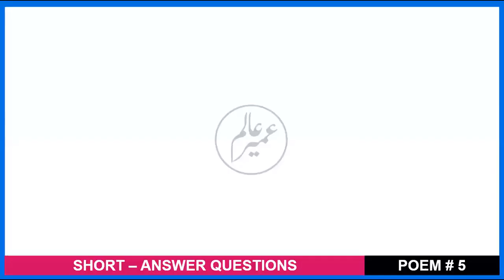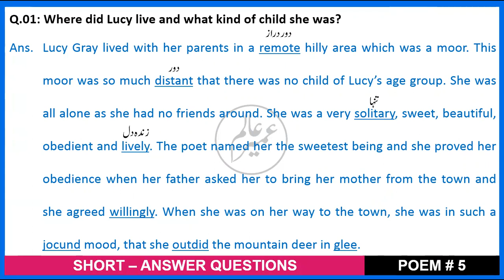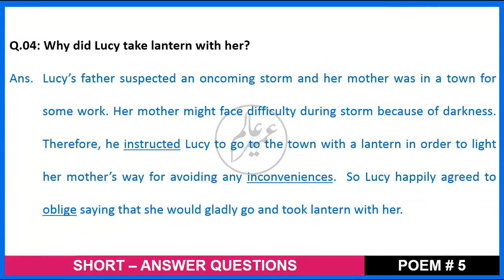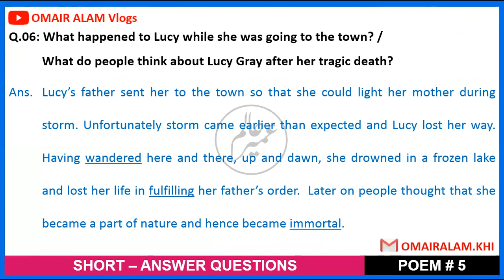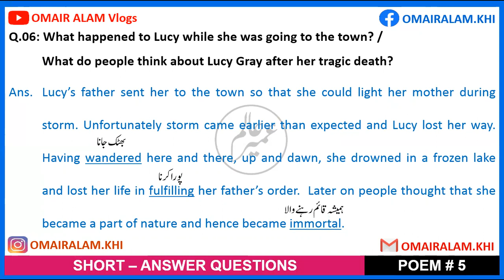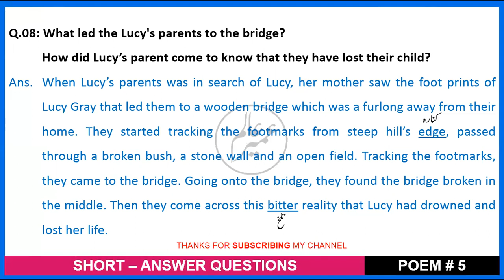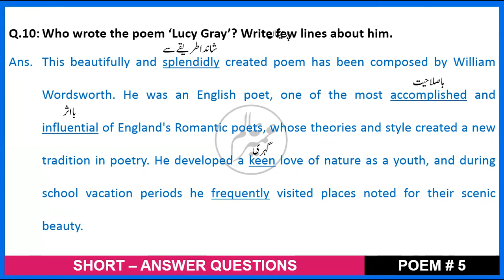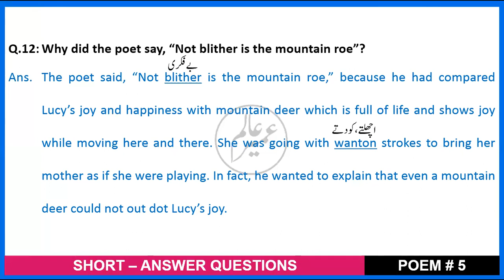Lucy Gray | Questions Answers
This video contains the Short - Answer Questions from Poem # 5 'Lucy Gray' by William Wordsworrth from new text book of XI English, Sindh Text Book Board for the session 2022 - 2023 and onwards.